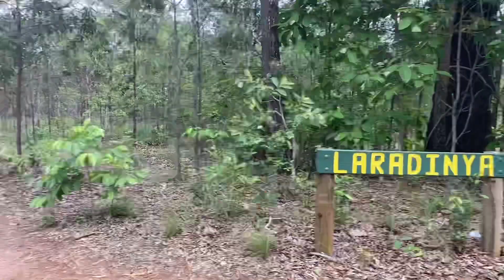LARADINYA CREEK AND THE WET SEASON!